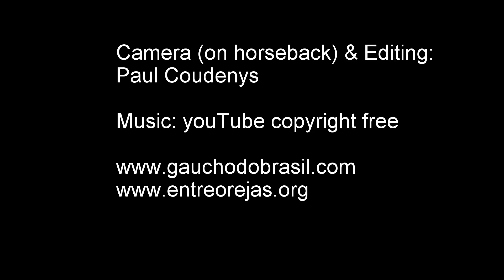ONE OF THOSE DAYS 2 along the Pantanal Trail Ride Safari - BRAZIL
The Pantanal, a pristine and almost unknown region is as good the size of half of France. It has not only the greatest biodiversity of the entire American continent but it is also a true cowboy region ! Nature, wildlife and cowboys, that are obviously the ideal ingredients for a top adventure holiday when you love riding and nature!